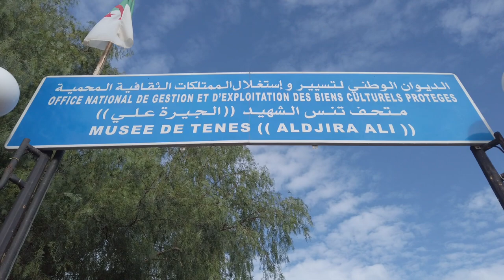kabtihkayti | Hidden treasures of Tenes - Trésors cachés de Ténès - كنوز مخبأة في تنس‎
De Mostaganem, je continue à sillonner les couloirs de l'Histoire. Sur la route du littoral, je tombe sur un des trésors cachés de l'Algérie : Ténès : ville et port millénaire, fruit de la longue et riche Histoire du bassin Méditerranéen, dont le patrimoine est trop méconnu et abandonné aux aléas du temps.

Un grand merci à Brahim, Aboubark et Cheikh Merouane Zerrouki qui continuent de dessiner un meilleur avenir à Ténès.
From Mostaganem, I continue to cross the corridors of History. On the coast road, I come across one of Algeria's hidden treasures: Ténès: a thousand-year-old city & port, result of the long and rich history of the Mediterranean, whose heritage is too much unknown and abandoned to the hazards of time.

A big thank you to Brahim, Aboubark and Cheikh Merouane Zerrouki who continue to design a better future in Ténès.
Produit et réalisé par Nassim Herkat